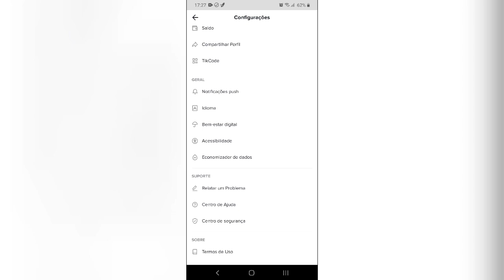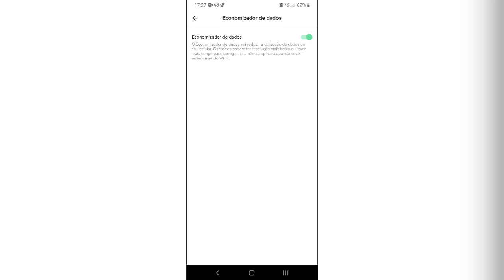Ative a Economia de Dados no TIK TOK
Nesse vídeo ensino a como economizar muita internet 4G no aplicativo Tik Tok.